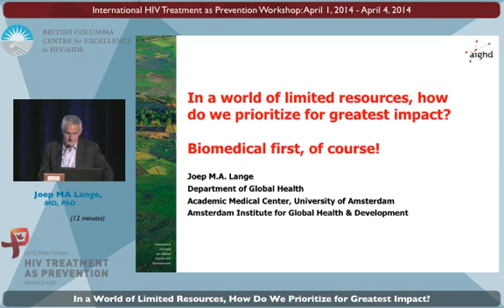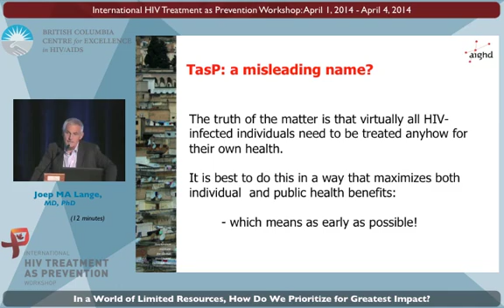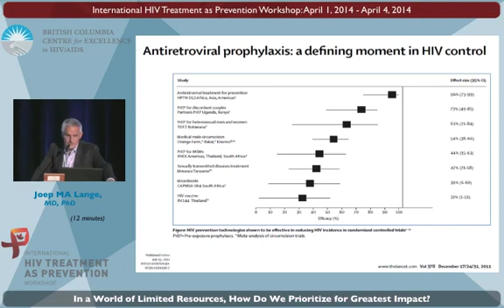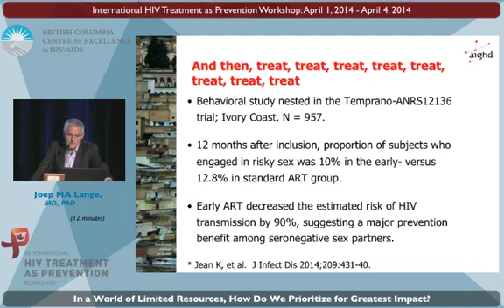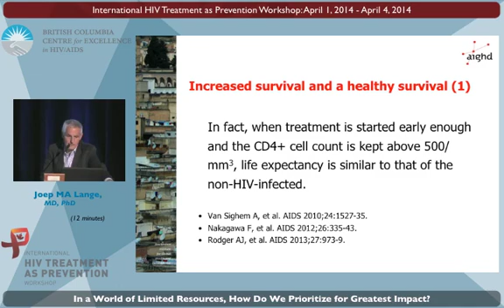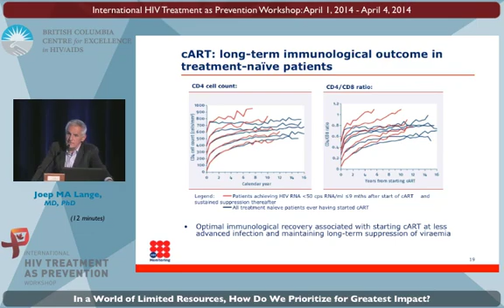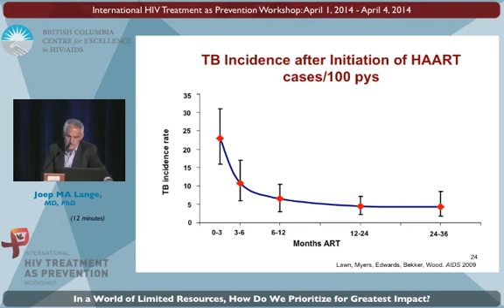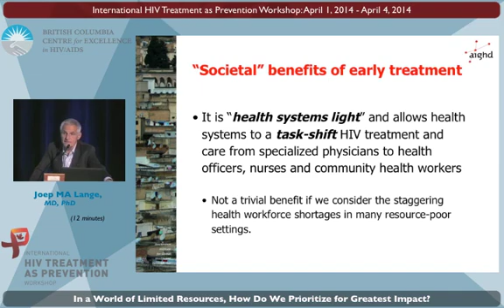Joep Lange speaks on: In a World of Limited Resources, How do We Prioritize for Greatest Impact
The 2014 Treatment as Prevention Workshop, April 1-4, 2014 | Vancouver, Canada